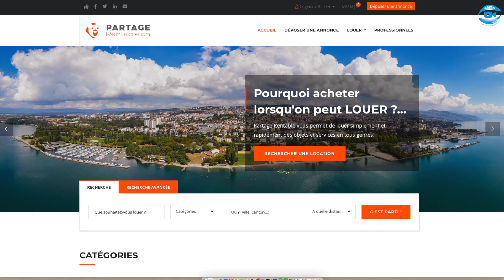En avant-première: Louer ou acheter? une sacrée bonne question dans l’air du temps !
partage-rentable.ch est un site sur lequel vous pouvez louer un objet plutôt que de l’acheter, alors qu’il vous servira peut-être qu’une seule fois: une machine à barbe à papa pour un anniversaire, un scarificateur de gazon ou une camionnette pour déménager: découvrez ce site gratuit mis en place par des habitants de Chavornay.